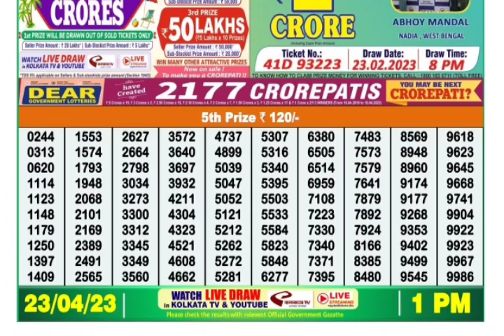🔴LIVE Morning 01:00 P.M. Dear Nagaland State Lottery Result Today Live ।। Date-23/04/2023 ।।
🔴LIVE Yamuna Morning 01:00 P.M. Dear Nagaland State Lottery Result Today Live ।। Date-23/04/2023 ।।

1) Nagaland state lottery today result,2) Nagaland state lottery today result live,3) Nagaland state lottery today result 4) Nagaland state lottery today result morning live,5) Nagaland state lottery today result 1 p.m.,6)
8) Nagaland state lottery result today 1p.m. ,9) Nagaland state lottery today result live draw,10Nagaland state lottery today result 1p.m.,7)